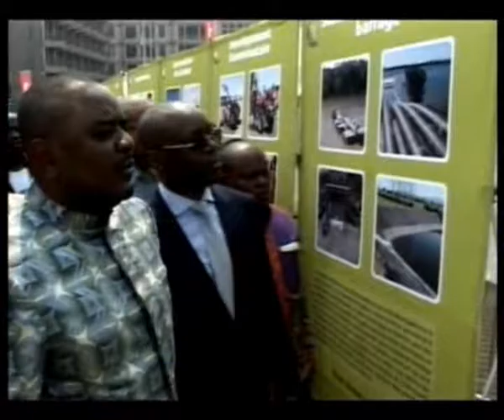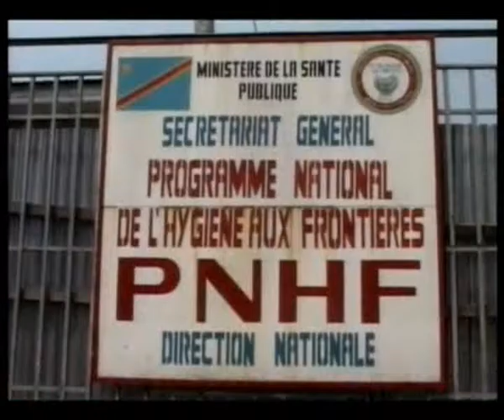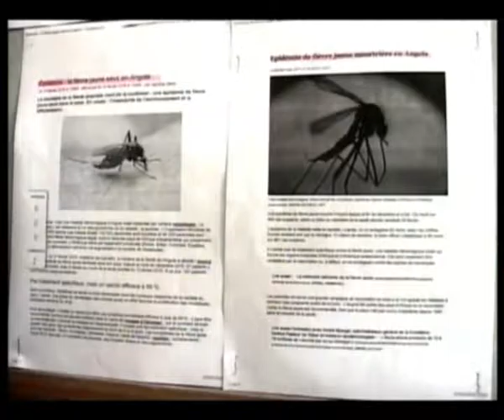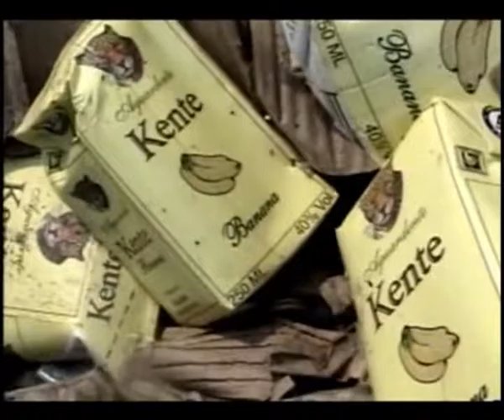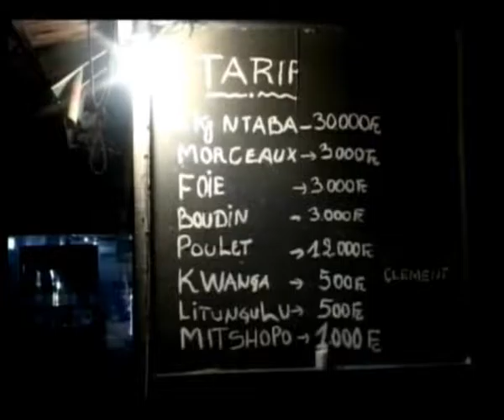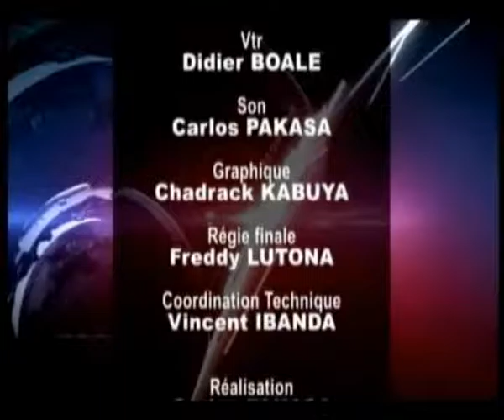JT 25 06 2016